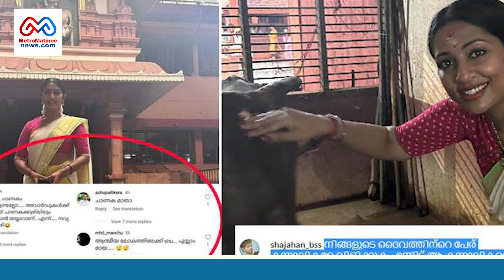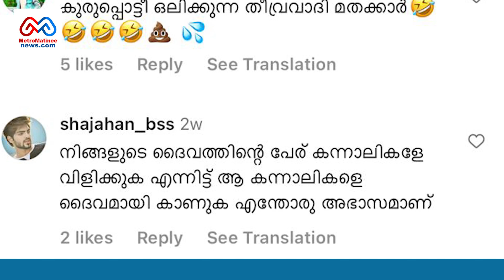ഓൺലൈൻ ആങ്ങള ചമയാൻ ഉളുപ്പില്ലാതെ അങ്ങനെ കൊറേ എണ്ണം...! | Navya Nair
നവ്യ നായര്‍ക്കെതിരേ സൈബര്‍ ആക്രമണം രൂക്ഷംmetromatineenews.com